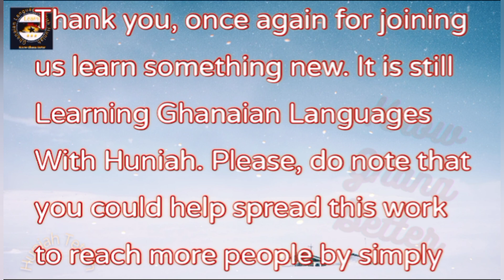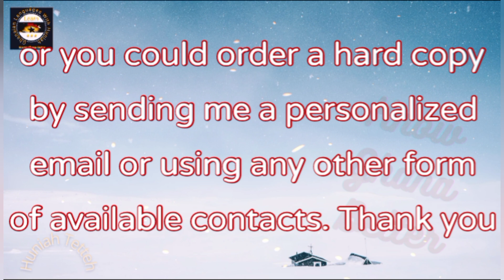GA NEGATIVES 5 || HOW TO SAY DON'T IN GA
We learn how to make sentences with the word "Kaa" which translates as "dont" in the Ga language. We relate to the previous Ga Basics 1 lesson to help us create meaningful sentences in the Ga language.

Learn how to use articles to construct sentences here. The articles are Articles 1, 2, 3. start with Articles 1

- know the list of lessons on this channel and what to study.
KNOW GHANA BETTER is a book that documents the oral histories of Ghanaian tribes, festivals, tourist sites, legends and more. All the language families in Ghana: Guan, Ga-Dangme, Ewe, Senufo, GTM Languages, Mole- Dagbon, Gurunsi, Akan and Gurma.have been well documented in it.